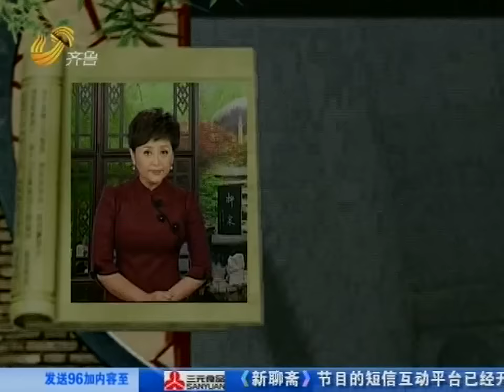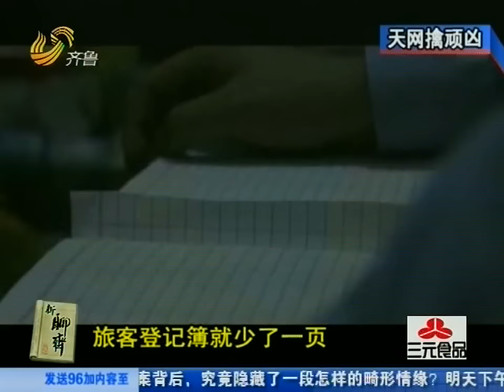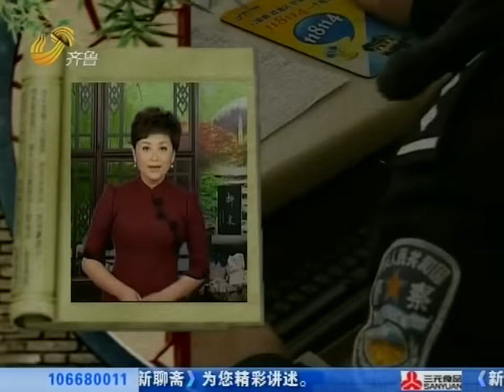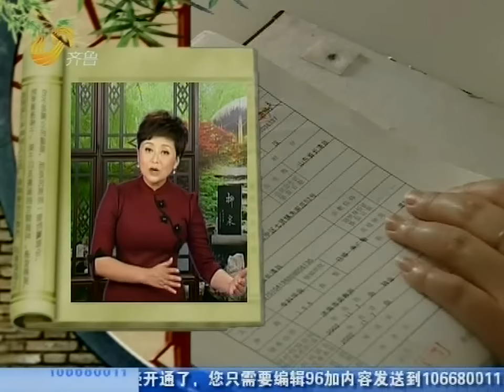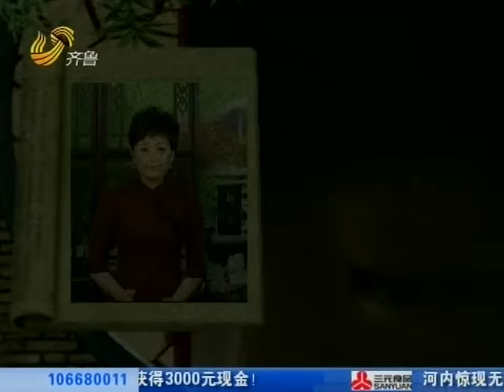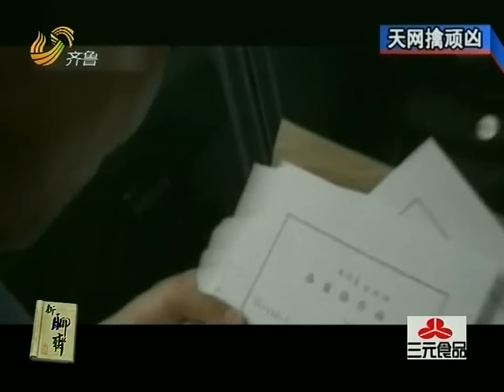女子仓皇逃出宾馆，厕所门缝竟渗出血迹？服务员开门一看，美艳老板娘倒地不起......